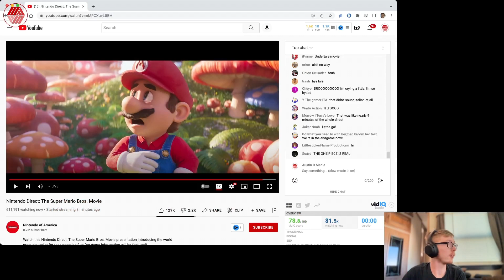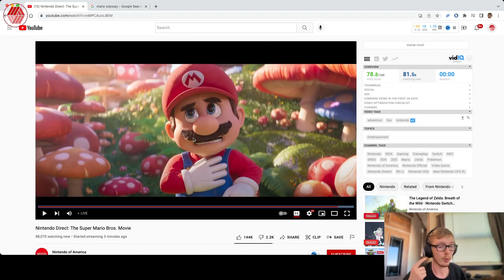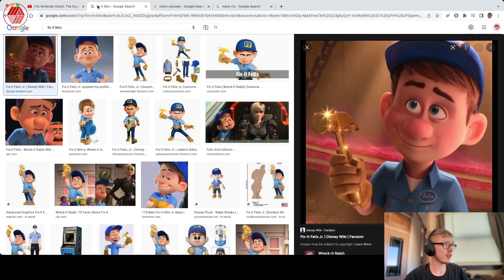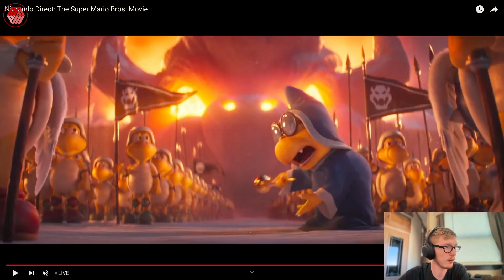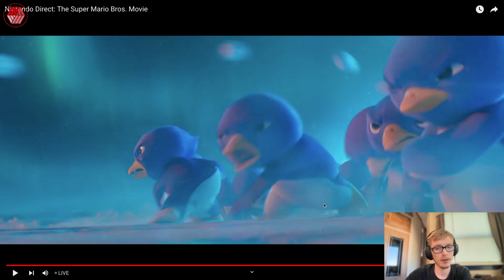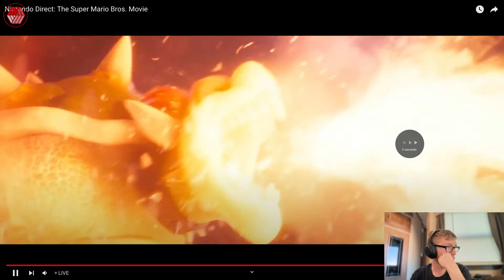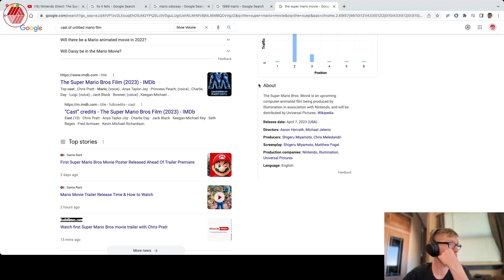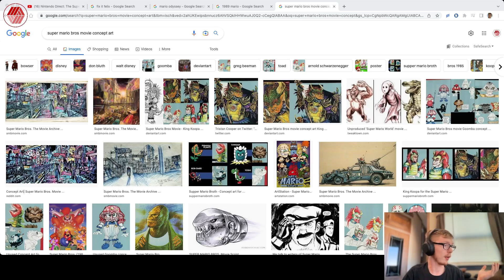The Super Mario Bros. Movie Nintendo Direct | Austin B Reacts VOD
Nintendo has revealed the first trailer and some slight details about The Super Mario Bros. Movie being made by Illumination. Here are my fresh reactions to the trailer!

Follow & Listen to The Austin B Media Podcast!

Have something cool to share? I might want to cover it.